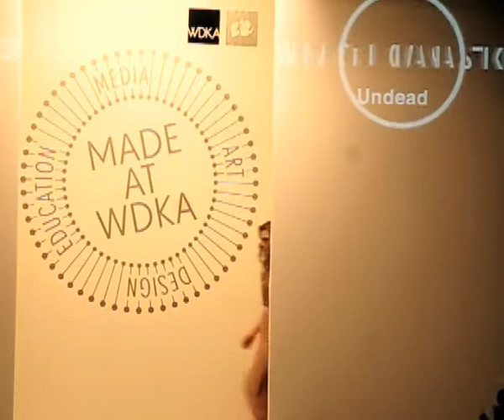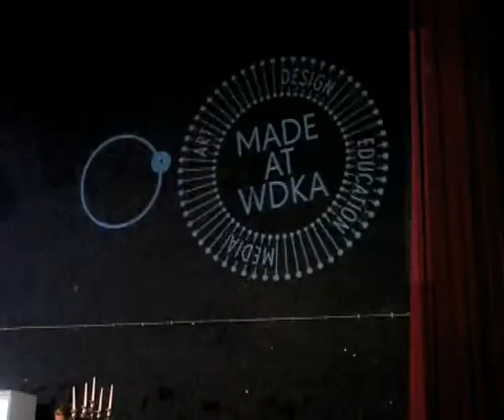Visuals Modeshow 2010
wdka Modeshow